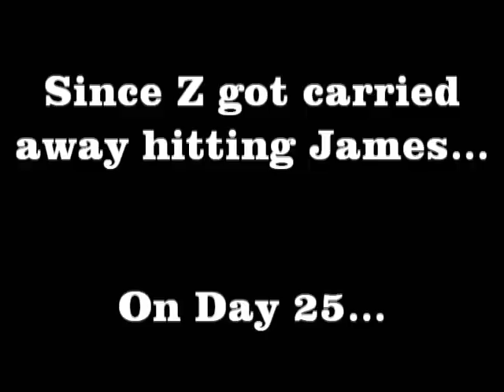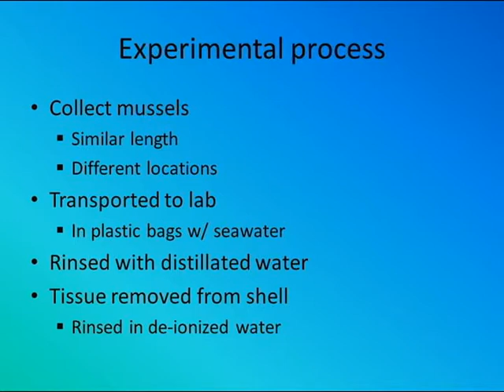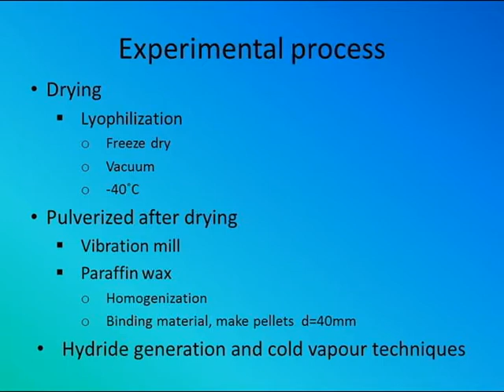VLOG! Mercury Detection & Monitoring